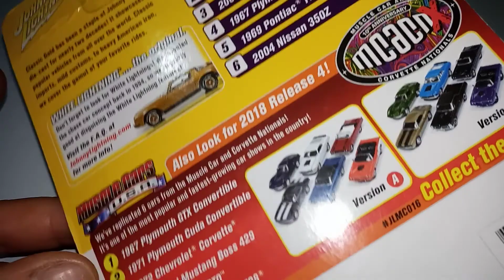Mitsubishi Lancer Johnny Lightning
Hola amigos aquí el unboxing del Mitsubishi Lancer Johnny Lightning. Saludos.